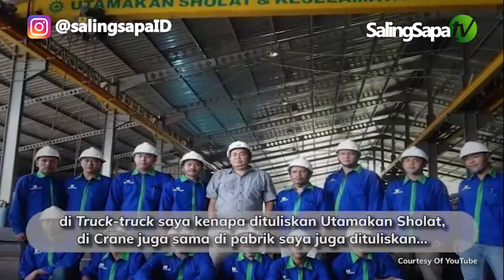Budi Harta Winata Utamakan Salat dan Keselamatan Kerja (Best People Harian Rakyat Sulsel)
Best People - Budi Harta Winata Utamakan Salat dan Keselamatan Kerja